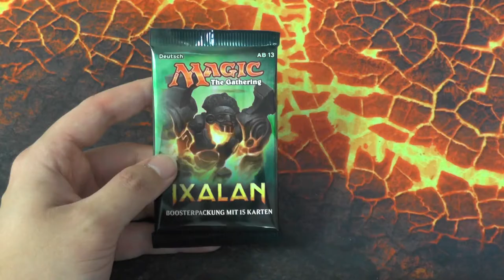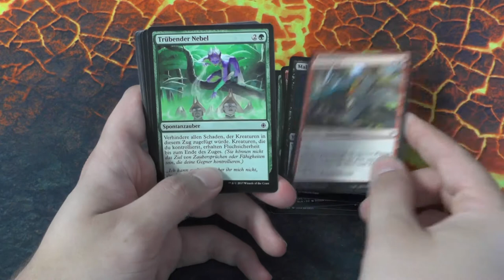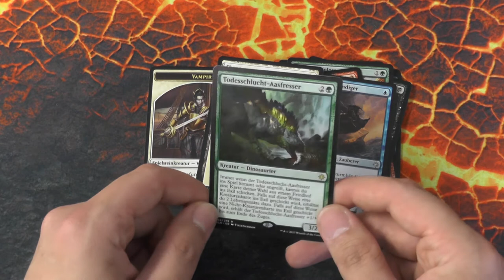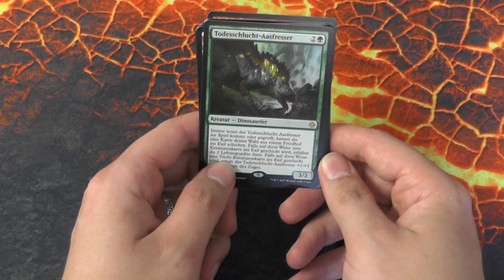Ixalan Booster 130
Piraten gegen Dinos, kann es was cooleres geben?